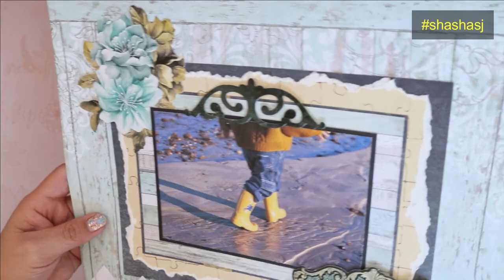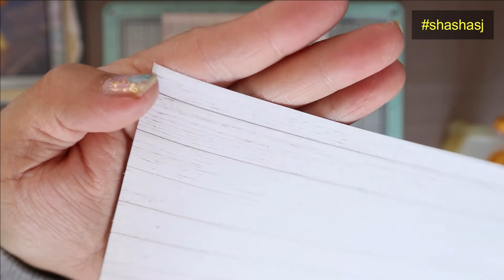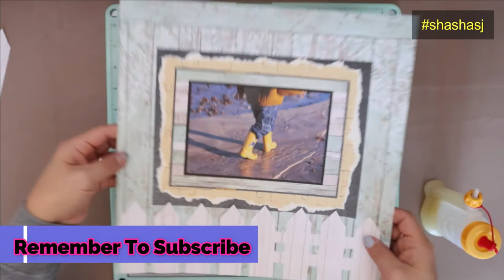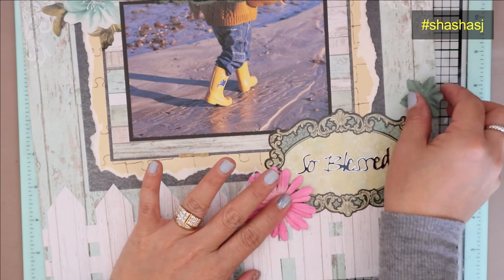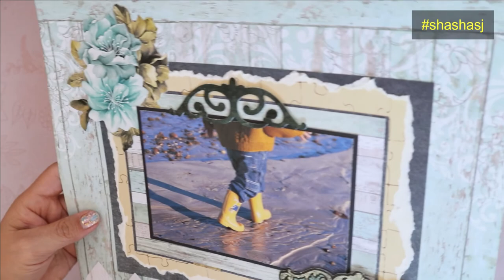SCRAPBOOK / PAGE TEMPLATE #19 + HOW TO SCRAPBOOK